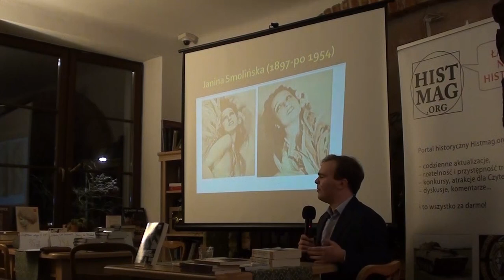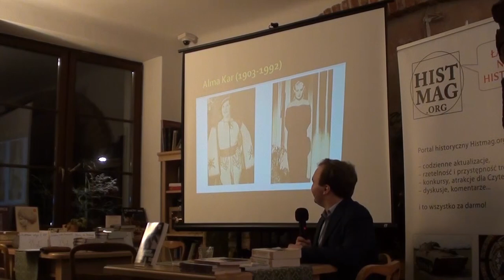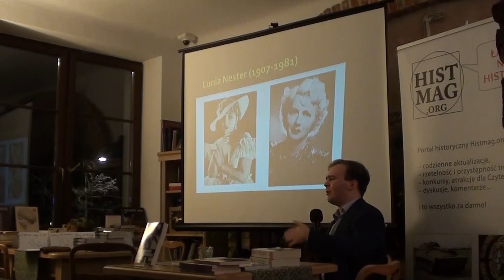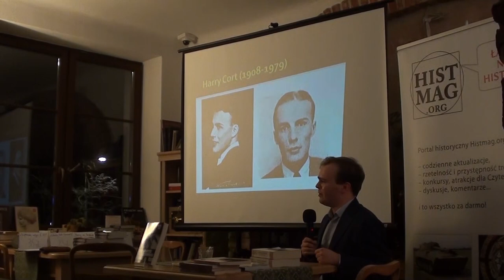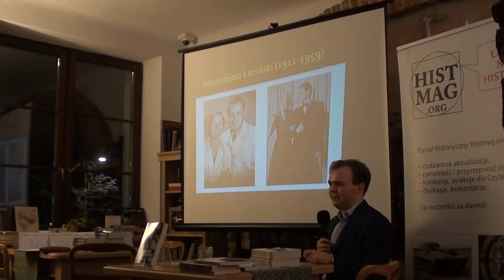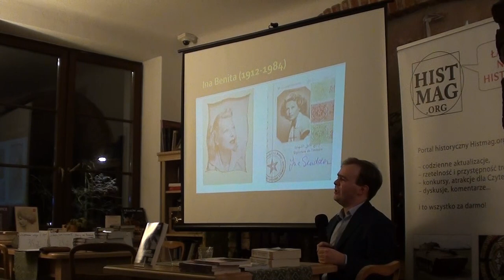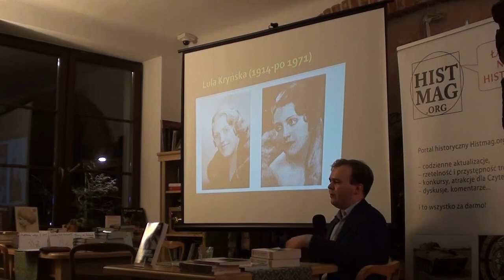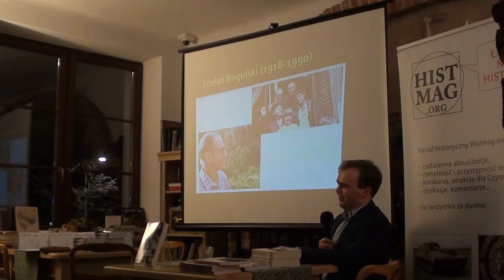Zapomniani artyści II Rzeczypospolitej - spotkanie z Markiem Telerem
31 stycznia w Księgarni Cafe - Klubie „Między Wierszami" Marek Teler, autor książki „Zapomniani artyści II Rzeczypospolitej", spotkał się ze swoimi czytelnikami, aby opowiedzieć o najnowszych rezultatach własnej pracy dziennikarskiej.